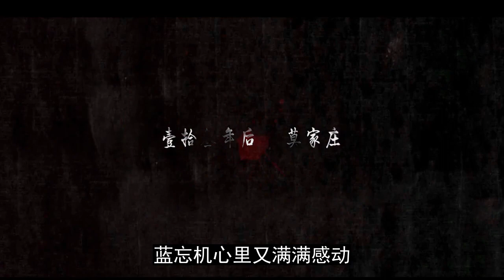《陈情令》忘羡番外 奉子成婚 52集